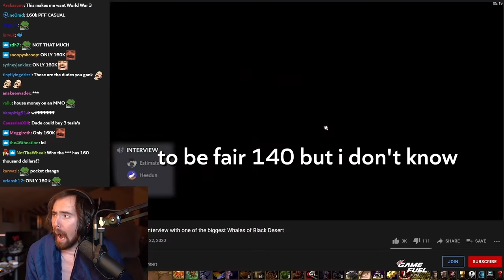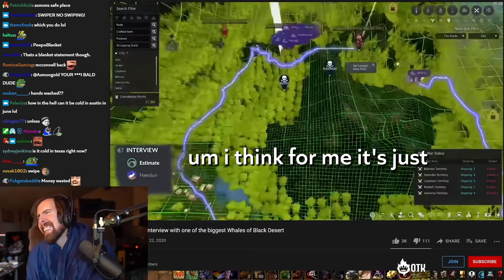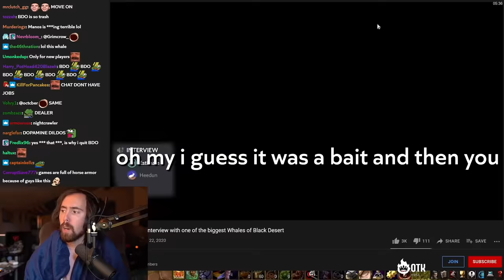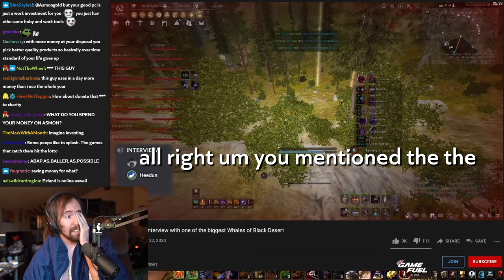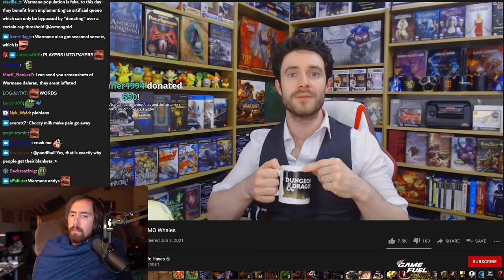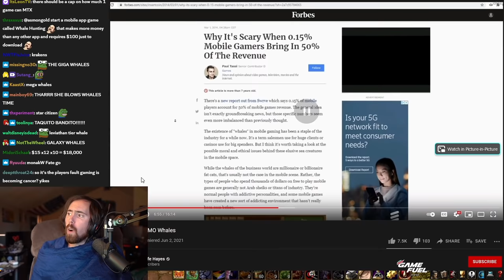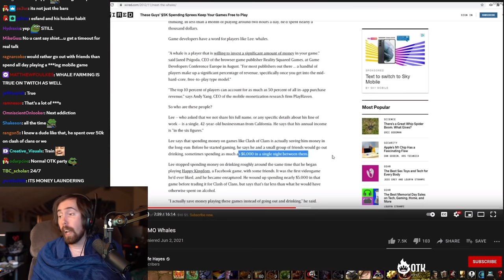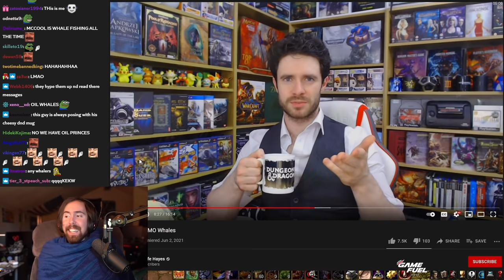He Spent $160k on an MMO!? Asmongold SHOCKED By Interview of BDO Biggest Whale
Asmongold Reacts to a UBER SUPER GIGANTIC Whale, an MMO player who spent around $160k on the Black Desert Online MMORPG. Probably one of the worst MMO games in regards to P2W features, making it possible for players to become literal gods through Pay to Win and microtransactions mechanics..

Original Videos:

(Is BDO P2W? | Interview with one of the biggest Whales of Black Desert)

(The World of MMO Whales)